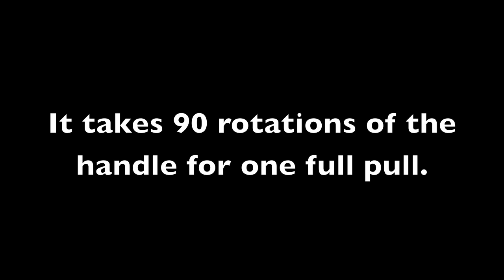The Well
Water being pulled from the 120 foot well at the Gathiga Children's Hope Home